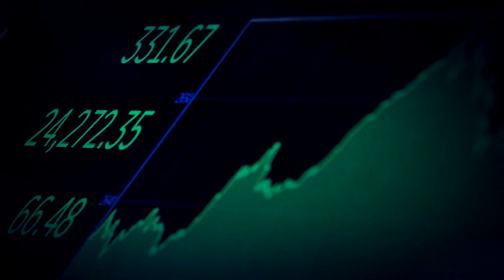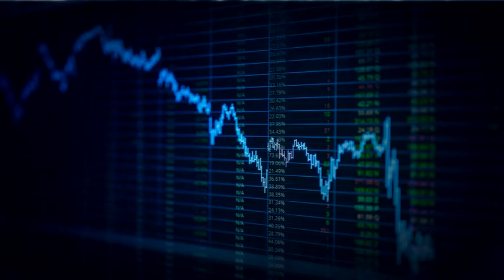Kent Ve Ekonomi- Yeminli Mali Müşavir Murat Köseoğlu- Part 2